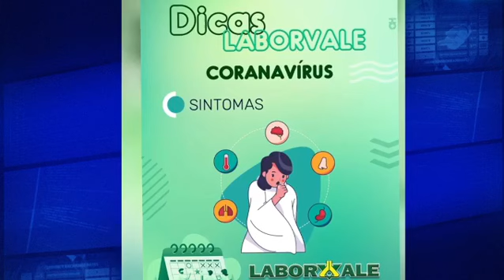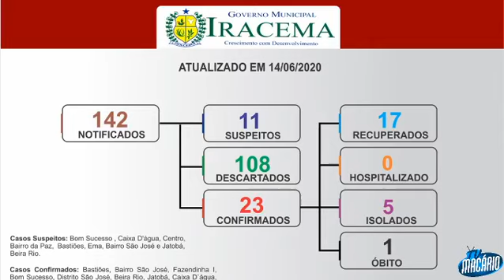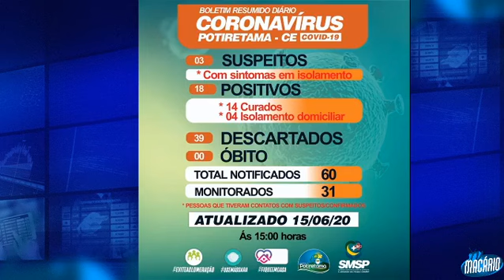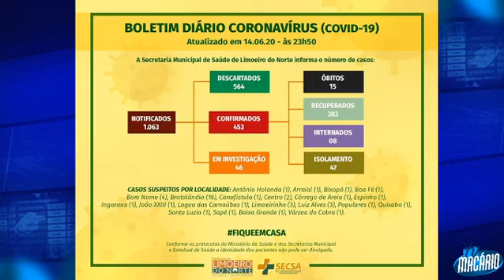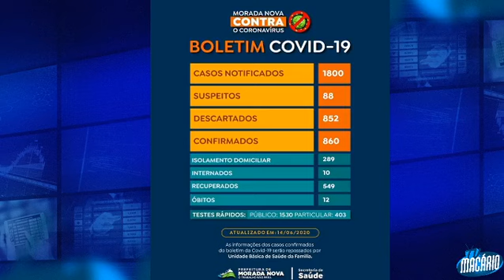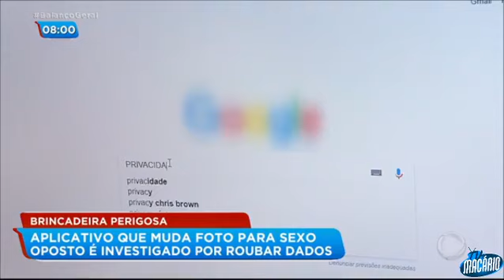Programa Informativo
O nosso convidado foi o cantor e compositor Guilherme Dantas, que animou a noite de todos os internautas.